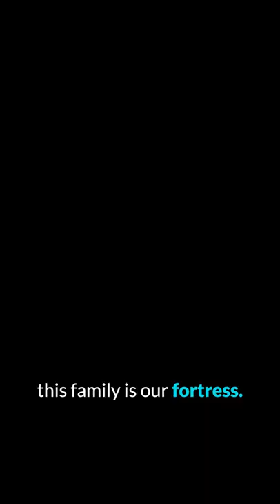English with AVATAR 2